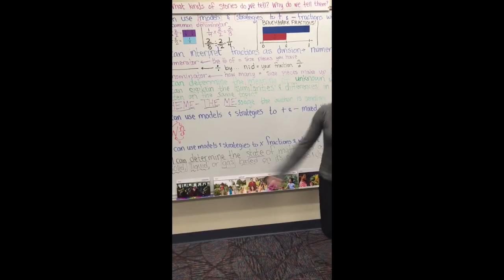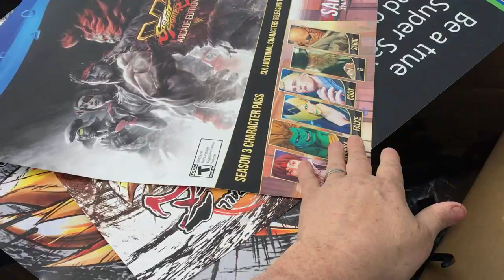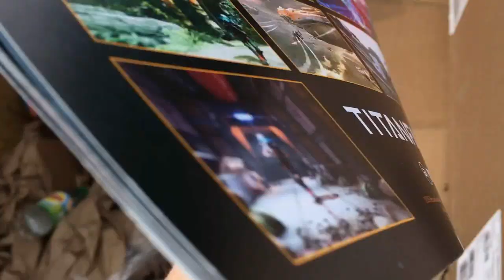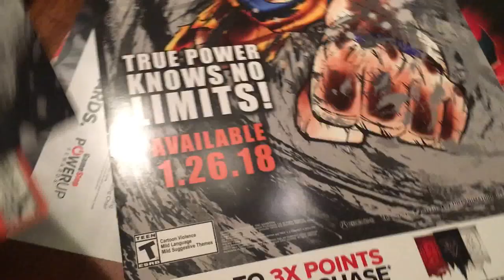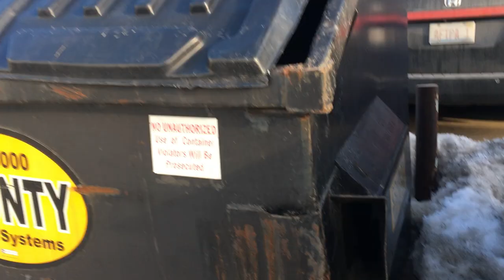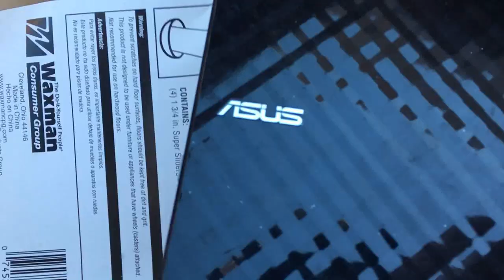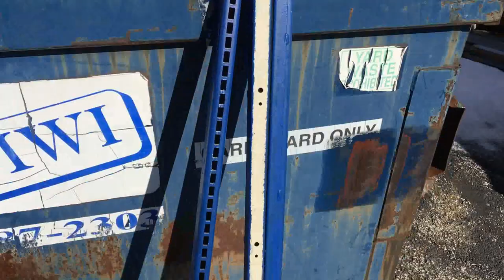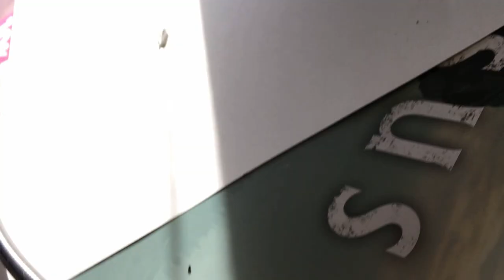You TALK too MUCH and Huge Game Stop Dumpster Dive Score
I respond to a few comments about talking too much.  Hit a great dumpster score at Game Stop and at a few other dumpsters!

My address is:
1994 1st Street A
Suite 108